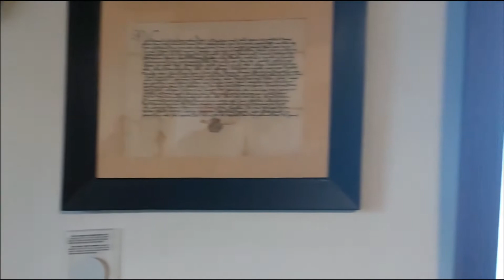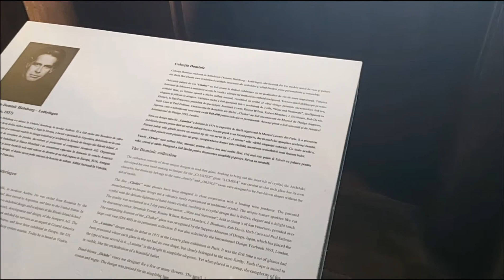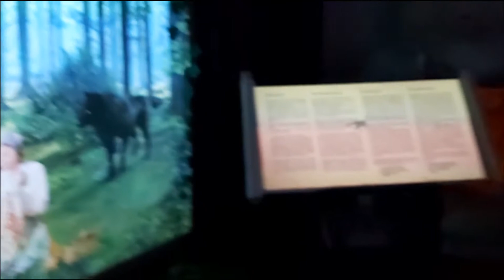DATI PICTURE LANG NAKIKITA KO NGAYON PERSONAL NA KITANG NABISITA|DRACULA CASTLE